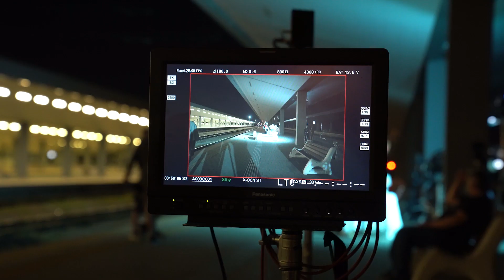Sigrid 'Burning Bridges' Behind The Scenes | MTV Music